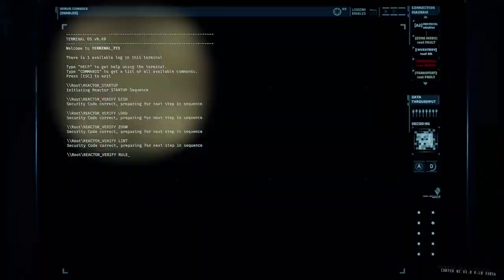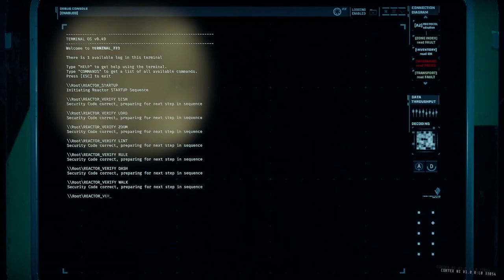This is the HARDEST LEVEL in GTFO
WOK TOGETHE O DIE TOGETHE. That's the name of the game